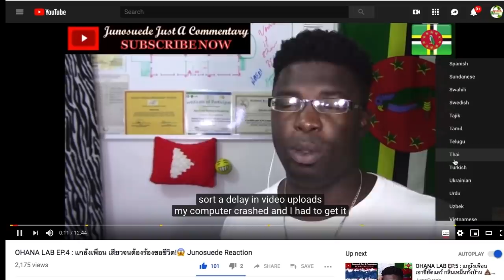แบร์ฮักสายหลง 💪 ยืนงงในดงชายงาม 💪:Junosuede Reaction (THAI SUBTITLE)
reaction video to "แบร์ฮักสายหลง 💪 ยืนงงในดงชายงาม 💪